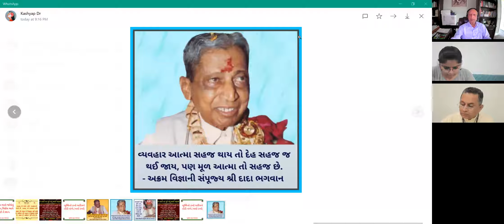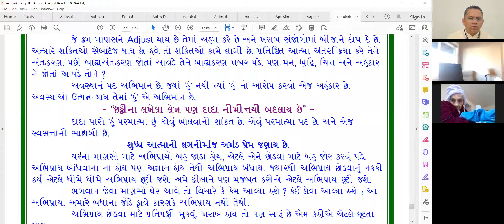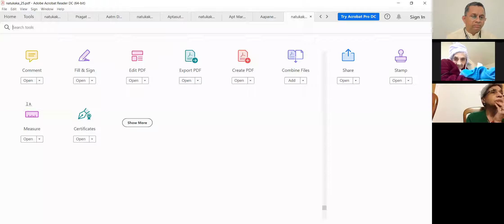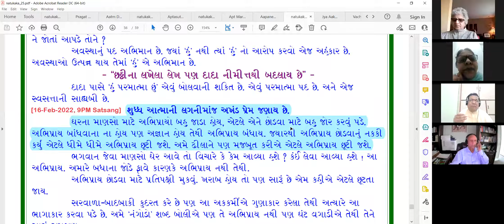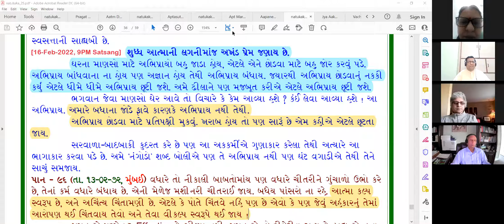16 Feb 2022 Dada Bhagwan JSS Apt Hasmukhanandji, Gujarati Satsang with Adults on, Vyavhar Atma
Dada Bhagwan JSS Apt Hasmukhanandji, Gujarati Satsang with Adults on, Vyavhar Atma, Sahaj and Saral, Vyavhar i, સંજોગ, લૂટાંયા, ચોર પકડાયા, Suddh Atma, get rid of opinions, Likes and Dislikes handling, Pratikraman, Jagruti, with World Wide Mahatmas from Amdavad.